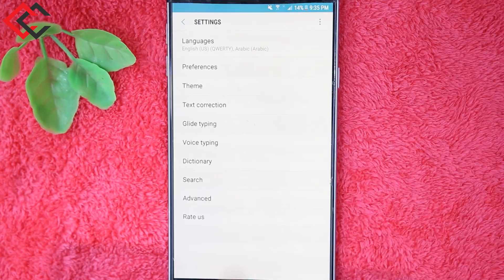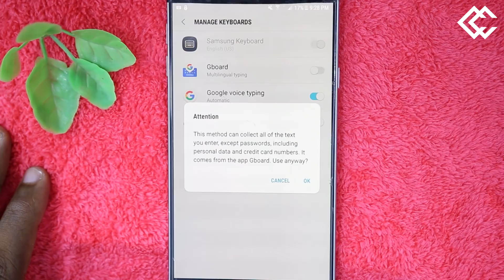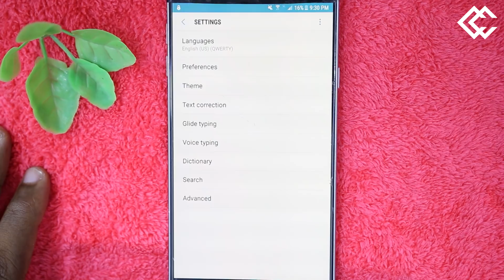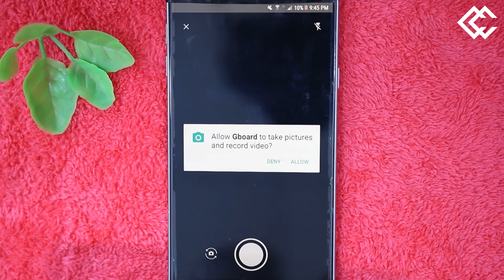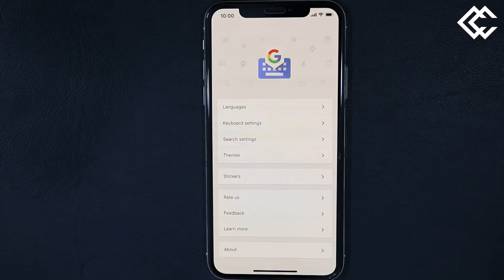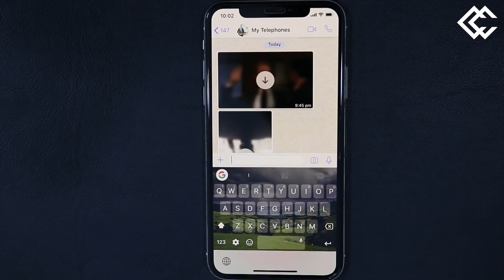Sawirkaaga saaro keyboard-ka telefoonkaaga!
Hadii aad ku caajistay qoraalka telefoonkaaga, waxa aad badali kartaa midabka keyboard-kaaga, ama sawir ayaad saari kartaa, kana dhigan kartaa keyboardka telefoonkaaga mid kugu xiiso geliya qorista.
- Cali
📌Fadlan la wadaag asxaabtaada marka aad daawato.